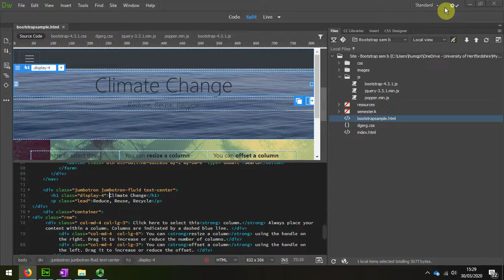44 Bootstrap Body background image